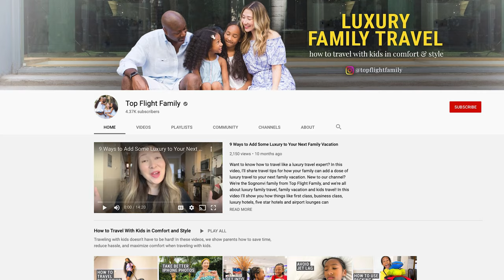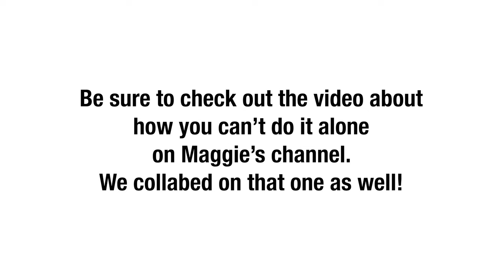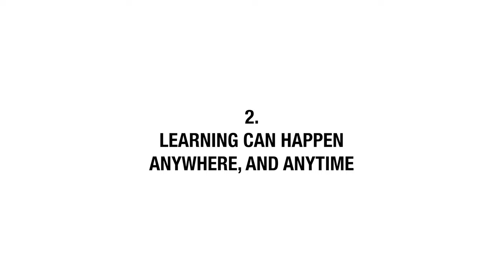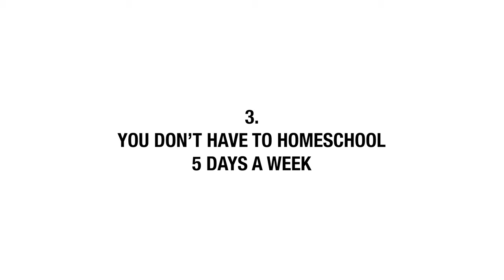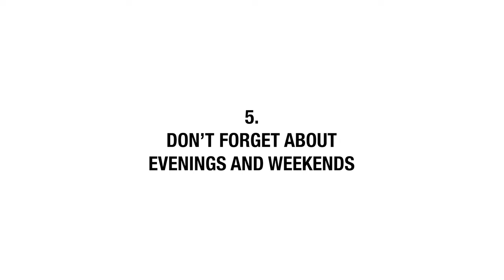Homeschooling While Working Full Time - Secular Homeschooling in NYC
Want to know how homeschooling while working full time could work? In this video, my friend Maggie Mudd and I share five ways you can homeschool your kids while working full-time! New to our channel? We're the Sognonvi family from Homeschool Wherever. We're a multiracial, secular homeschooling family based in New York City.